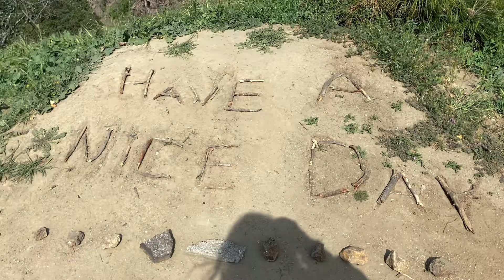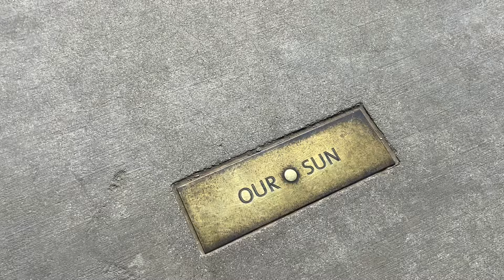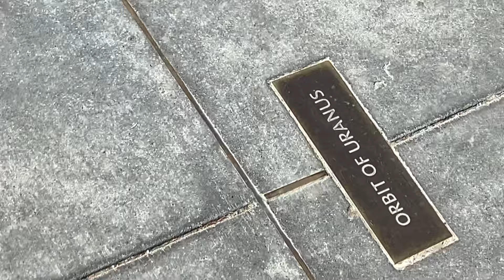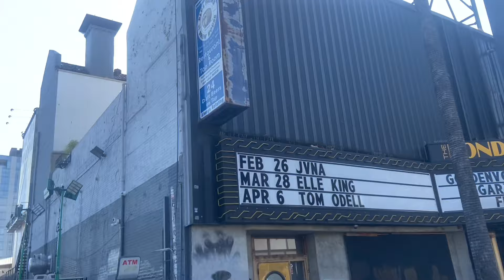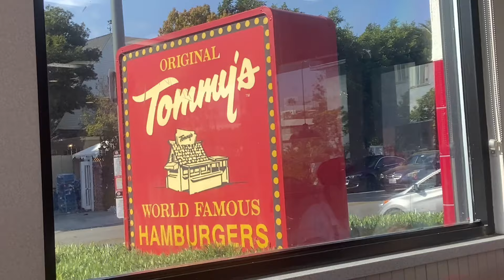Irish Man Tries Original Tommy’s For The First Time - World Famous Hamburgers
Today I’m trying original Tommys world famous hamburgers for the first time . And exploring Hollywood to work up my appetite

Flat 88
S Block
Oliver Bond House
Usher Street
Dublin 8
D08 C6C1